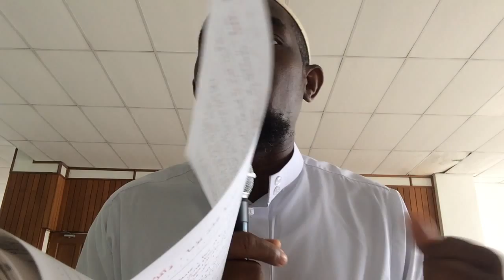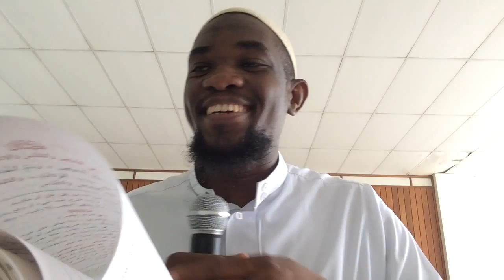Fiqh Class 1, (أحكام الحيض والنفاس والإستحاضة) By Shaikh Ibrahim Nuh Tahir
This is a weekly class conducted by the Dr. Ibrahim Nuh Tahir at IIUM Main Masjid every Saturday for the sisters. In this class they studied Matn Abi Shuja', which fiqh upon the madh'hab of Imam Al-Shafi'. 10/10/2015